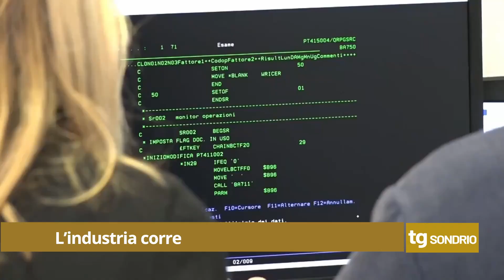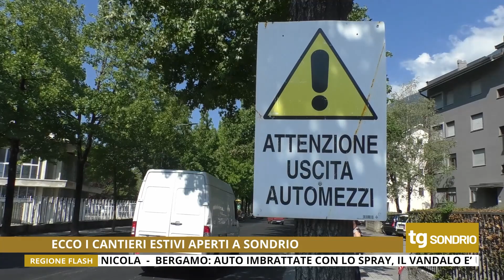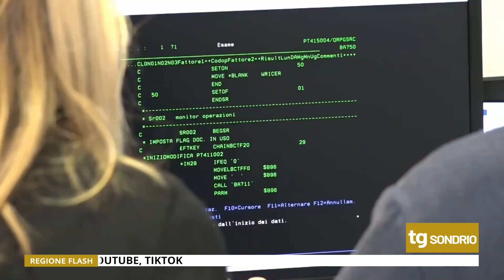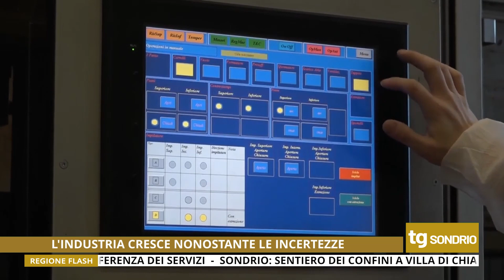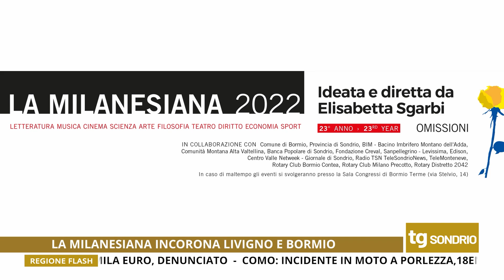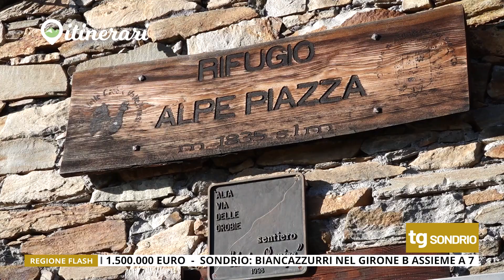TG UNICA SONDRIO 03/08/2022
Tg di Unica Sondrio del 03 Agosto 2022